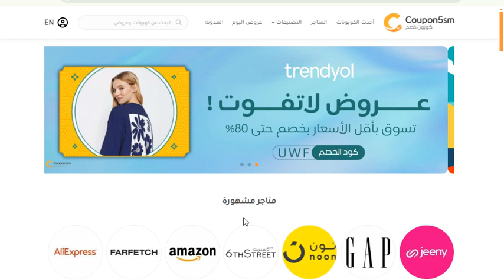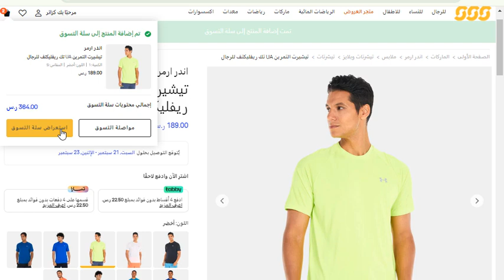كود خصم الشمس والرمال2024✨| طريقة استخدام كوبون سن اند ساند سبورتس(KBZ1)✨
,كود الشمس والرمال
,كود خصم الشمس والرمال
,كوبون الشمس والرمال
,كوبون خصم الشمس والرمال
,خصم الشمس والرمال
,كود خصم سن اند ساند سبورتس
,كود خصم sun and sand
,كود خصم الشمس والرمال 2024
,كود خصم شمس الرمال
,sun and sand sports كود خصم
,كود خصم الشمس والرمال للرياضة
,كوبون خصم سن اند ساند
,كوبون سن اند ساند سبورتس
,كود خصم سن اند ساند سبورتس 2024
,كوبون خصم سن اند ساند سبورتس
,كود خصم الشمس والرمال 50 خصم
,الشمس والرمال كود خصم
,كود خصم سن اند ساند
,كوبون خصم sun and sand
،كوبون خصم الشمس والرمال 2024
،كود خصم الشمس والرمال جديد
،كود خصم شمس ورمال
،خصم سن اند ساند
،كود خصم سن اند سبورت
،سن اند ساند كود خصم
،اكواد خصم الشمس والرمال
،كود شمس ورمال
ويتعاون موقع كوبون خصم مع متجر الشمس والرمال لمساعده الزائر فى التسوق بأسعار أقل وبتخفيضات هائلة
كود خصم شي ان حصري بخصم 15% على كافة المنتجات
للحصول على تخفيضات هائلة من الشمس والرمال كل ماعليك فقط هو الدخول الى موقع كوبون خصم والحصول على كود خصم الشمس والرمال او كوبون الشمس والرمال الحصري لموقعنا وإضافة كود الخصم عند الشراء من المتجر للحصول على الخصم

للحصول على كافة اكواد خصم الشمس والرمال من موقعنا